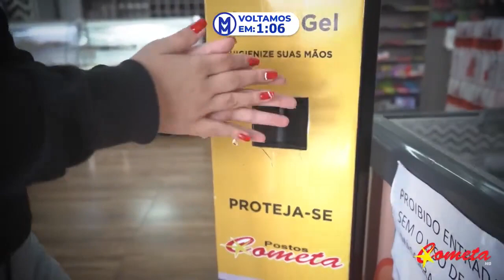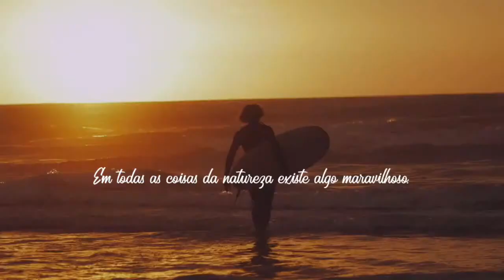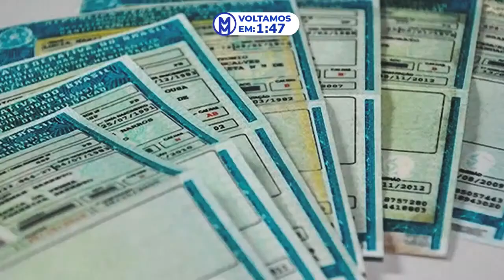Entrevista en Brasil a Thalia Pinheiro - Petite Culture and Beauty International 2022